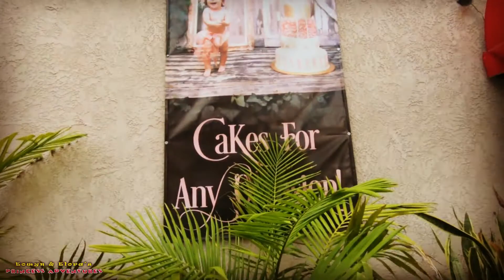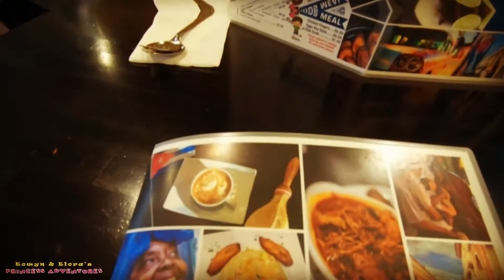VLOG FAMILY KIDS CUBAN RESTAURANT | EOWYN & ELORA'S PRINCESS ADVENTURES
VLOG FAMILY KIDS CUBAN RESTAURANT. Come join EOWYN & ELORA in our new video VLOG FAMILY KIDS CUBAN RESTAURANT! In VLOG FAMILY KIDS CUBAN RESTAURANT, EOWYN & ELORA and family head out to an awesome CUBAN RESTAURANT for lunch! Tropicana Bakery is an awesome local CUBAN RESTAURANT that serves up great CUBAN food and desserts! In VLOG FAMILY KIDS CUBAN RESTAURANT, EOWYN & ELORA try some Rainbow/Unicorn cupcakes from the bakery! EOWYN totally loved the dessert, although ELORA was not too happy with the frosting! Would you believe she didn't like it?! LOL! In VLOG FAMILY KIDS CUBAN RESTAURANT, EOWYN & ELORA have a wonderful lunch time at their favorite CUBAN RESTAURANT, Tropicana Bakery!

Welcome to EOWYN & ELORA'S Princess Adventures!!!

This is a Family Oriented, Kid Friendly Channel where you can find fun and safe videos for your Family and Kids to watch and enjoy! Come join EOWYN & ELORA on their outings and outdoor adventures!! They will also do Toy Reviews, Pretend Play, Visit Cool Places, and many other fun and exciting activities. Join them as their imaginations take them on magical journeys of exciting Kid Fun!

This YouTube Channel is owned and managed by Parents.

Artists: Doug Maxwell and Media Right Productions Genre: Latin Mood: Romantic
Artists: Jimmy Fontanez and Media Right Productions Genre: Latin Mood: Happy